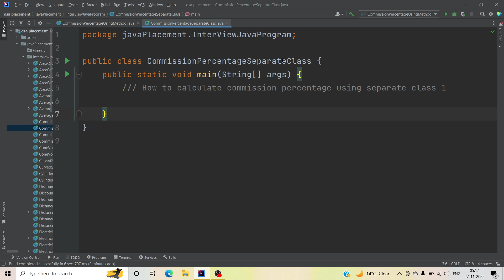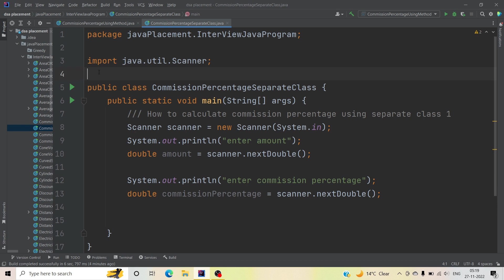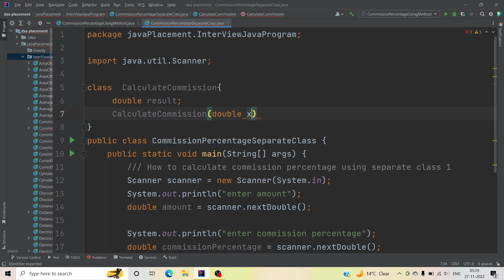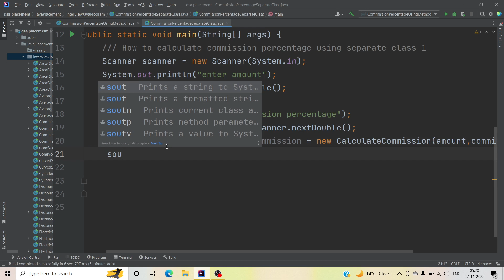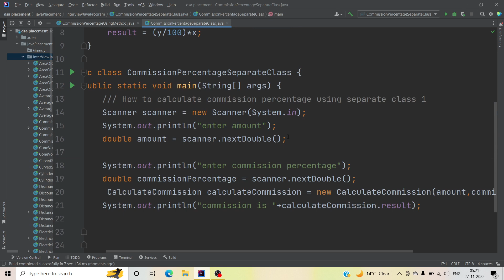How to calculate Commission Percentage using separate class | Most Important question in Interview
In this video, I want to show How to calculate Commission Percentage using separate class | Most Important question in Interview